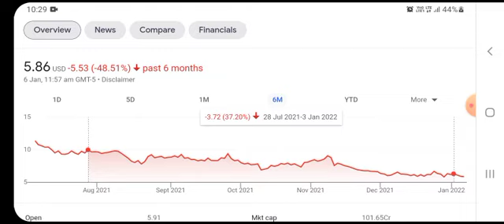Hyliion Stock HYLN Price Target for 2022 - Bullish $24 Price Target & Why it Will Happen 🚀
hyln stock,
hyln stock news,
hyln earnings,
hyln stock analysis,
hyln news,
hylna,
hyln truck,
hyln earnings call,
hyln kade,
hyln bisetegn,
hyln ceo,
hyln cash on hand,
hyln contracts,
hyln cnn,
hyln conference call,
hyln cnbc,
chino hyln won't forget it,
hyln downgrade,
hyln erx,
hyln earnings whisper,
hyln q3 earnings,
hyln float,
hyln future,
hyln stock forecast,
hyln zack fox,
meet kevin hyln,
hyln latest news,
hyln motley fool,
hyln news today,
hyln price prediction,
hyln stock predictions,
hyln rsi,
hyln robinhood,
hyln skova,
hyln stock price,
hyln stock forecast 2022,
hyln tipranks,
hyliion truck,
hyln update,
hyln vs nkla,
hyln vs hyln,
hyln webull,
hyln walletinvestor,
hyln youtube